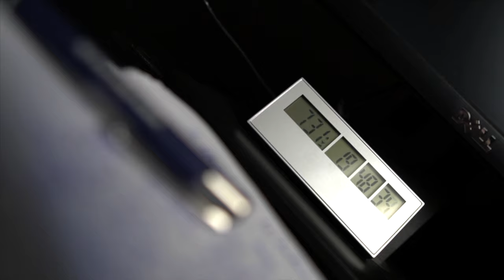Wohnung renovieren und einrichten - Den Müll raus Bringen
Viele renovieren zur Zeit ihre Wohnung und richten sie neu ein und jetzt ist es an der Zeit den Müll raus zu bringen.

Mein Equipment:

Main Camera: Sony a6500
Sek. Camera:  Canon G7X ii
Objektive:  Sony 18 - 105 F4, Sigma 30 mm 1.4, Sigma 16 mm 1.4
Drohne: Mavic Air
Gimbal: Feiyutech AK2000
Mic: Rode Video Mic, Rode Lavalier Mic